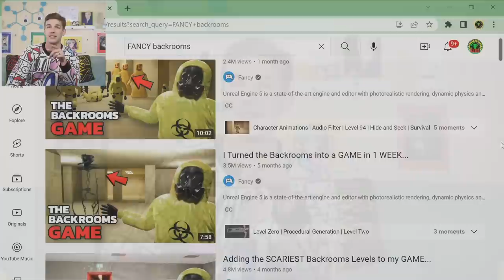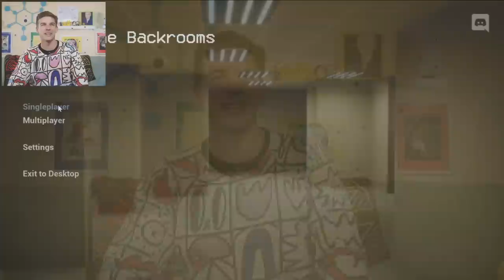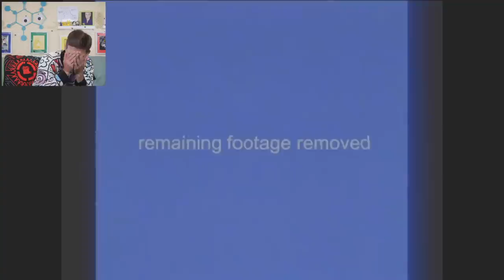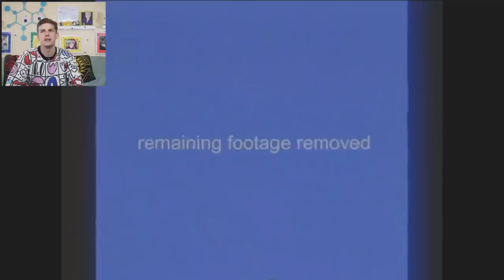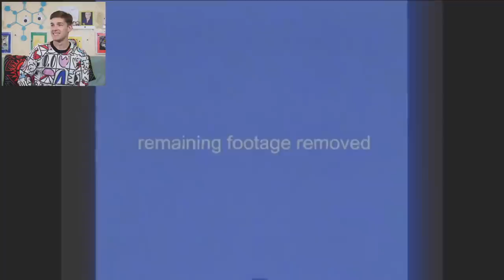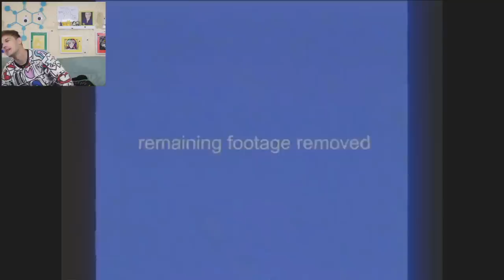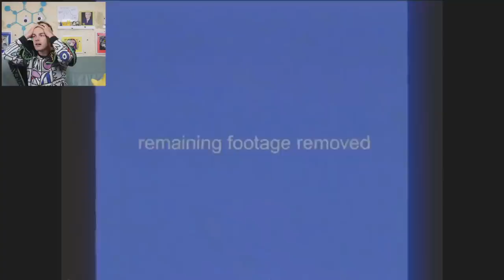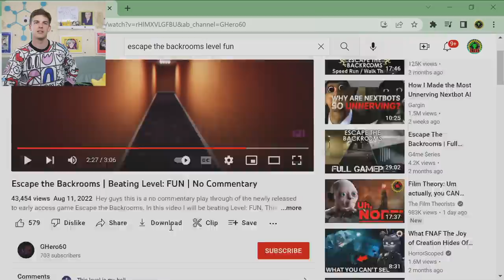This Backrooms Game BROKE Me! | Escape the Backrooms by Fancy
Ladies and gentlemen, Escape the Backrooms by @FancyDev  nearly broke my brain. This horror exploration game is both TERRIFYING and intensely challenging. With levels such as Level Fun, there's no saying whether or not I'll come out of this game sane or not. Can I work my way through it? Only one way to find out...

0:00 - The Focused Banter
9:05 -  it's my party and i'll cry if i want to
01:03:16 - The Witty Wrap up